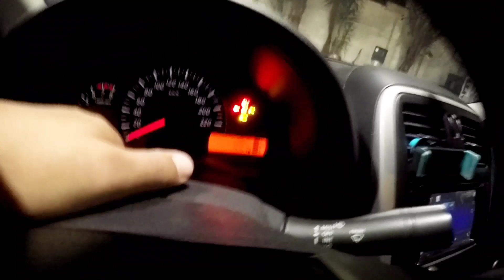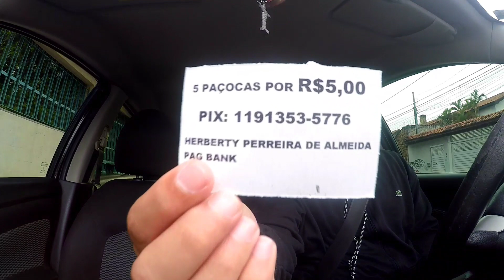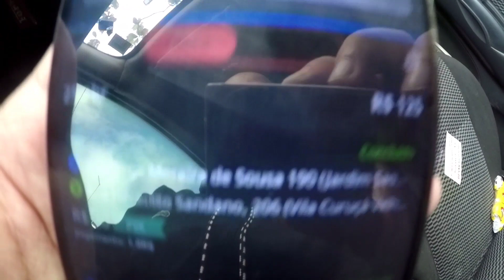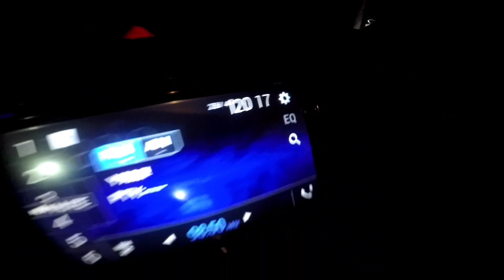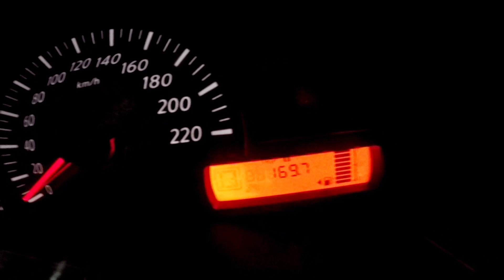🔵🟢 FINAL DE MÊS FRACO 🤏 🥱👎TEM QUE PERSISTIR 💪uber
Baixa demanda tem que persistir, veja como foi meu dia
A rifa está no canal do @SebastiaoDantas97 compra e concorra a 1000$